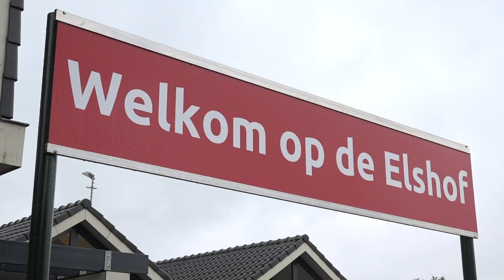Erik Bakker: 'Door de goede start hebben we vertrouwen.'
John van 't Schip en Erik Bakker blikken vooruit op de wedstrijd Ajax - PEC Zwolle.

Download de PEC Zwolle TV App!